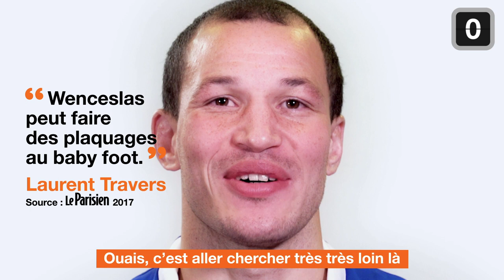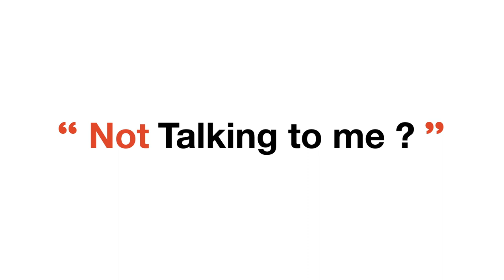Talking to Me ? Wenceslas Lauret - Team Orange Rugby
Quand les parents de Wenceslas Lauret parlent de leur fils, ça donne ça ... 👆Ou pas. 😜